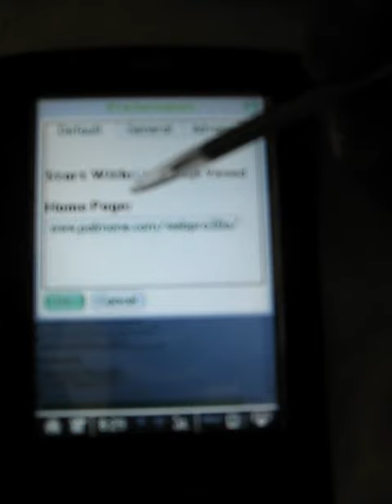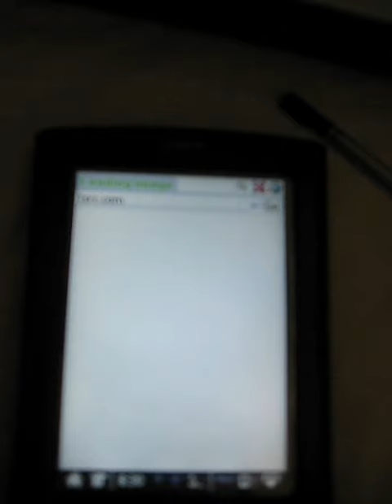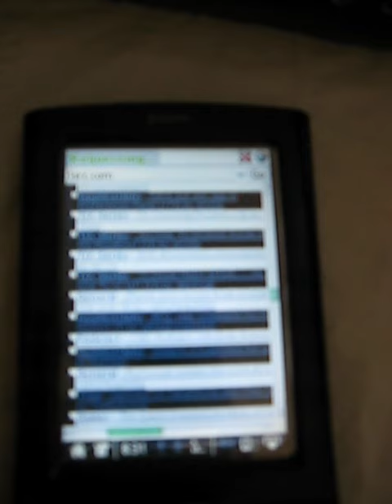Palm TX using webpro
Palm TX using webpro 3.5